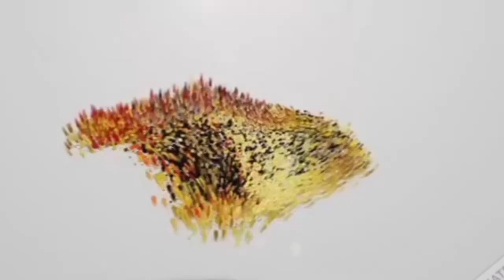Ek rowdy ki dhamki mai Shah qabile ka hu face book par Agar aaye to nange talvar lekar ghar Mai ghus